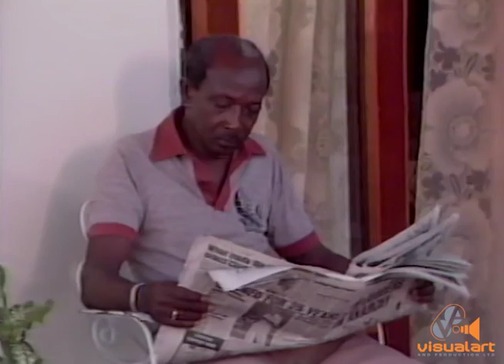Turn of the Tide - Part 13 - VA (1983)